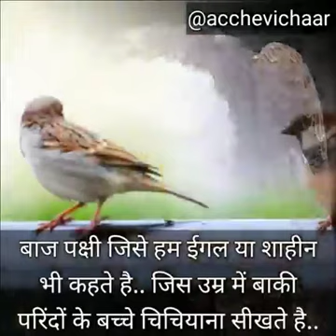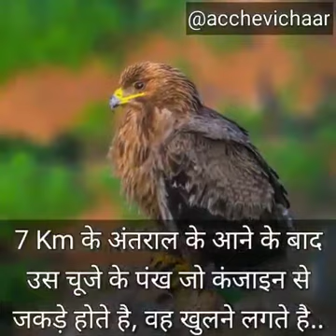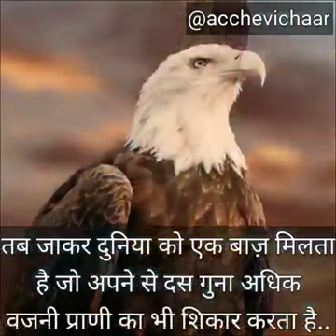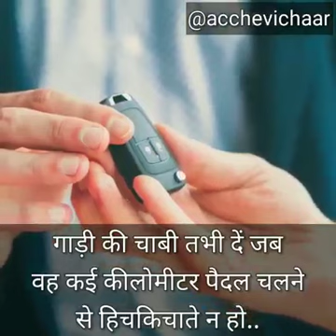रफ्तार का बादशाह,आसमान का सिकंदर#